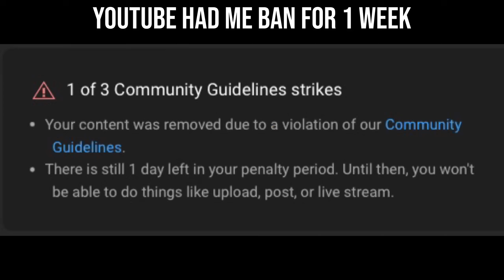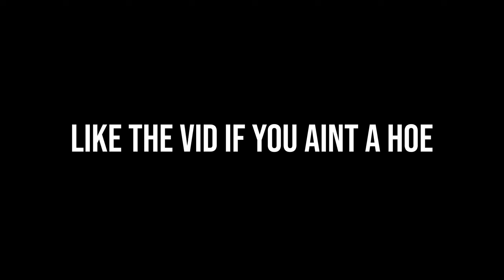BUY CHEAP CLOTHES IN STILL PULL CUTE GIRLS !!!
✔️​⁠​⁠​⁠‪@Isaiahin4k j‬     -backup -​⁠​⁠​⁠‪@RNZGANG ‬